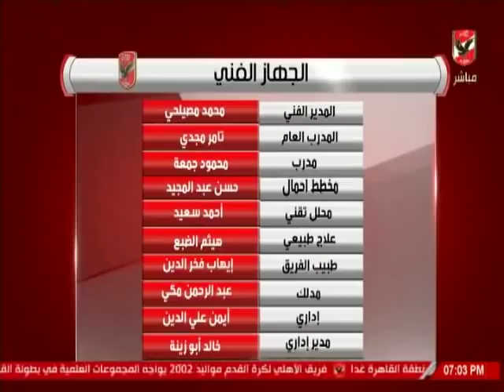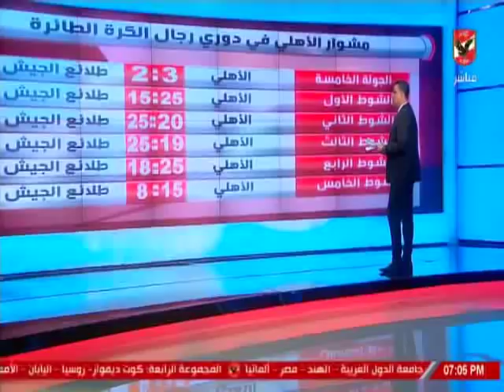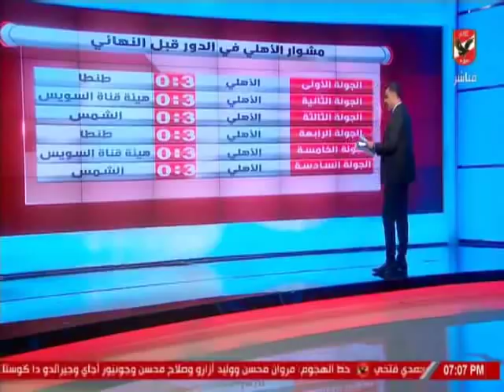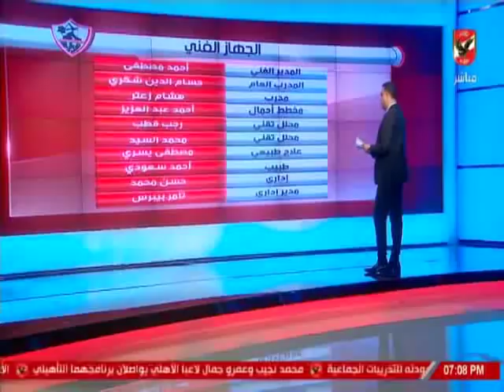الاستوديو التحليلى - مباراة الاهلى امام الزمالك " دورى كرة الطائرة "